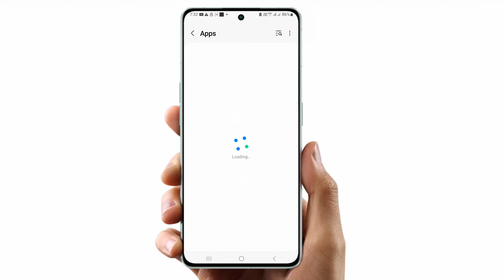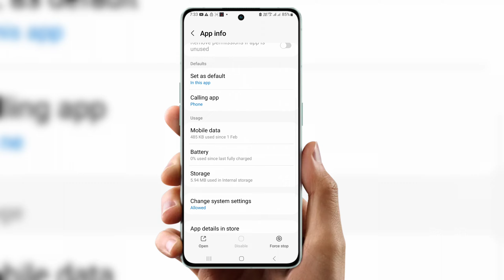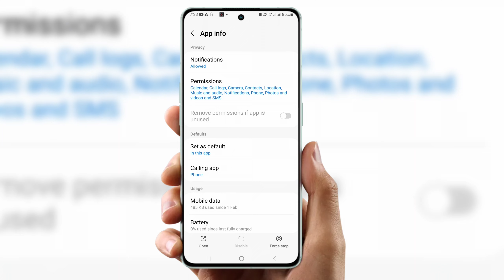get the most out of your phone aget the most out of your phone app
get the most out of your phone app | get the most out of your phone problem solve kare

Cover Cover : -

call nahi lag raha hai to kya kare
Kisi bhi number par call nahi lag raha hai
Get the most out of your phone problem
Outgoing call not working